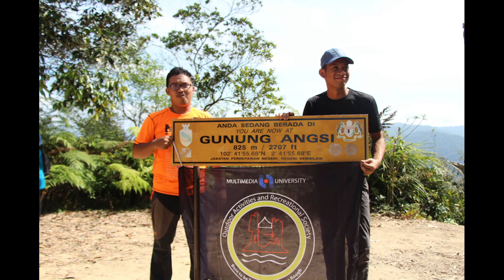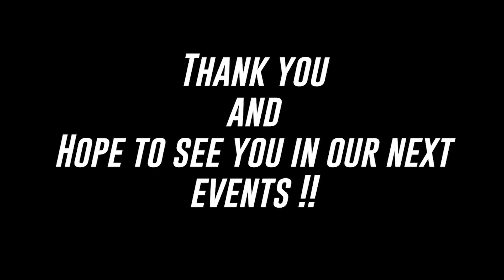OARS Promotional Compilation Video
We present a promotional compilation of our events from the past years to the new intake of students. Stay safe and stay at home during this MCO period.
Outdoor Activities & Recreational Society (OARS)
Multimedia University, Cyberjaya

Song:-[Non Copyrighted Music] Ikson - Anywhere [Tropical House]

"Born to be Tough, Trained to be Rough"